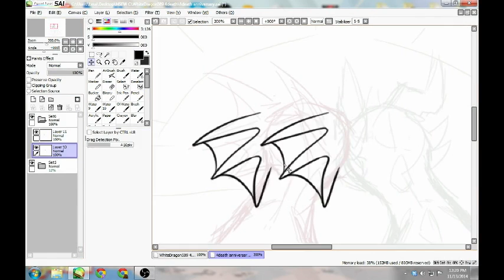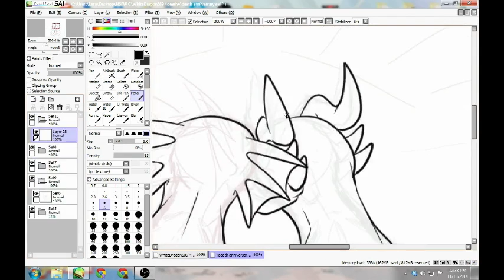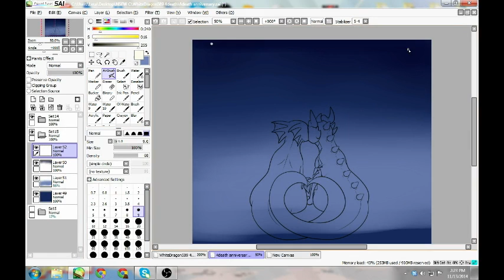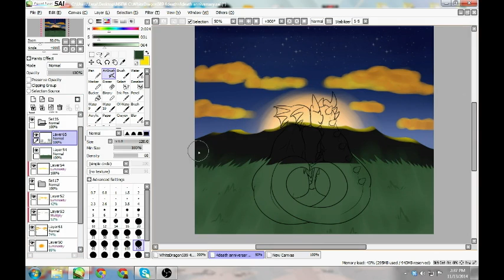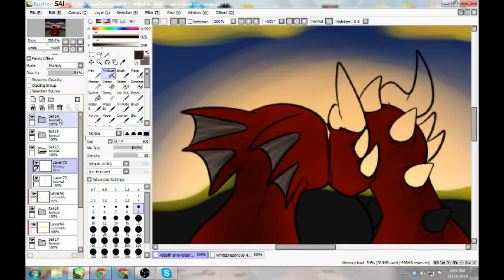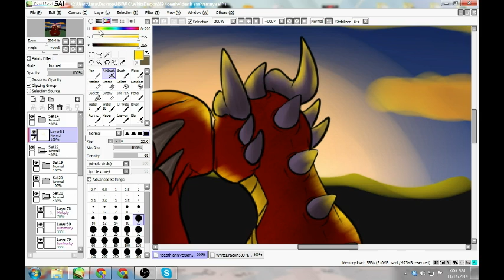Happy Anniversary Nym and Jav Speed paint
a commission anniversary pic commissioned by Nym (though the dates in december/january). These two are always so sweet and such cuties im always happy to draw them